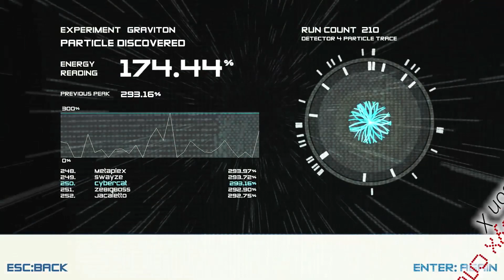CyberПодкаст #4: Итоги года, анонсы и благодарности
Оценивай видео! Пиши свои впечатления ниже!
Там я периодически устраиваю стримы всякого .-.
Записи трансляций потом появляются здесь!
Привет! Меня зовут CyberCat, сокращённо просто Сайб.
Добро пожаловать в мой портал приключений!
Устраивайся поудобнее... с:
Здесь ты найдёшь уйму интересного, не совсем обычного игрового контента!
А именно:
Прохождения пазл-игр (в частности модов обеих частей Portal),
как "слепые", так и более "гайдового" формата!
Обзоры и пробежки по различным классным играм (нередко инди-играм),
несправедливо обделённым вниманием!
А также многое другое, связанное с игровой тематикой!